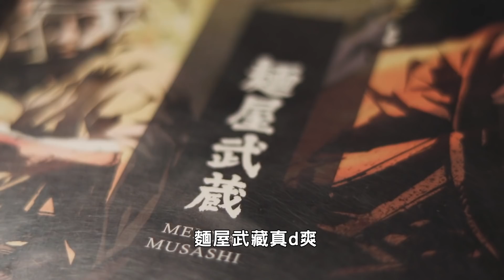麵屋武藏真d爽，連吸兩碗不間斷 ! 味玉雞白湯叉燒拉麵 + 魚介雞沾麵 【 肥波外食記 】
好麵好麵，上次回去拍的